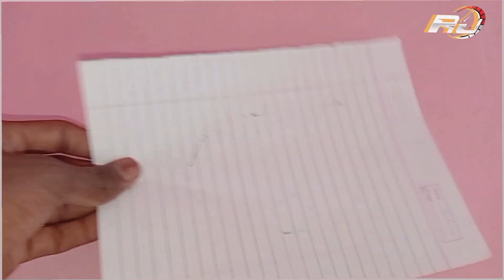😱Phone ki battary se 5 volt emergency light 🔦kaise banaye| Make a 5 volt emergency light